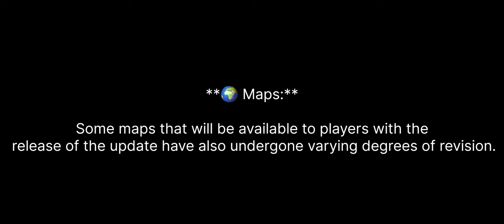What's New May Update In Modern Warships |Update 0.79.0 Heralds of Freedom has gone into alpha test!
What's New April Update In Modern Warship | Update 0.78.0 Phoenix Raid has gone into alpha test! Traditionally new content and bug fixes.

⭐️ **Added a new port** - the bay of the coastal metropolis
• Completely redesigned lighting in the port. Fixed a bug with excessively dark back side of the ship.
• New display of offers with animation effect will be available for some players.

**🚢 Equipment:**
• USS Arkansas (CGN-41) cruiser (T3, USA)
• V-247 Vigilant helicopter (T3, USA)
• F-117A Nighthawk strike fighter (T3, USA)
• Maritime Strike missile (T3, USA)
• RIM-162D anti-aircraft missile (T3, USA)

**🎨 Camouflages:**
• Legendary camouflage "Wild West"
• Epic camouflage "Hot Rod"
• Rare camouflage "Champion"

**🖼 Avatars:**
• Legendary DJ Jukebox's avatar
• Epic Anita Ross avatar
• Rare Billy Barnes avatar

**🚩 Flags:**
• Libya
• Paraguay
• Hungary
• Panama

**💎 Seasons Storage:**
A new season has been added to the Seasons Storage: the Sea Brotherhood from September 23. It will provide players with valuable VIP rewards of the past Battle Pass, customization, and a fast Japanese submarine with hypersonic missiles on board - JS Izanami. The submarine is a very dangerous opponent for both surface targets and other submarines, it can quite quickly and stealthily take tactical positions in combat and launch preventive strikes.

**🌍 Maps:**
Some maps that will be available to players with the release of the update have also undergone varying degrees of revision.

• The Hidden Dragon map, which is available for play in Team Deathmatch, Squadron Wars and Custom Game modes, has received a number of revisions to its ship spawns. Aircraft carrier spawns have been shifted back a bit relative to their primary location. Ship spawns are now divided into 2 groups, like aircraft carriers, the groups are at some distance from each other. This will allow for more effective defense of the allied aircraft carrier, adding more variability in terms of different combat tactics on one side and more unpredictability of enemy actions on the other side.

• The Monstrous Malström map, available to play in Team Deathmatch, Squadron Wars and Custom Game modes, has undergone a complete rebalance. Both the location and size of the islands themselves have been changed. The location of ship and aircraft carrier spawns has been redesigned. The new map has become much more dynamic in terms of combat relative to the old one, more compact in terms of the arrangement of islands and much more variable. Now the player has many more options in terms of directional choices, and aircraft carriers do not feel as impunity, as it was before.

• The Polar Frontier map, available to play in Team Deathmatch, Squadron Wars and Custom Game modes, is a new winter map based on the Monstrous Malström. The time of day has been changed from daytime to nighttime, and you will also find mesmerizing northern lights in the sky. The active phase of the battle on this map begins rather quickly and you never know from which side the enemy will appear. The presence of a large number of small islands on the map brings unpredictability to the battle and the victory in the battle directly depends on the cohesion of the team.

**🛠 Balance Changes:**
With the release of the update you can expect quite a wide list of balance changes on ships and equipment.

**🛠 Bugfixes:**
• Fixed several bugs coming into the project analytics.
• Players could have their progress rolled back - fixed.
• Failure to start a battle in the game modes window when authorizing with a guest account - fixed.
• RF Project 2145 ship had a missing keel track - fixed.
• Helicopter equipment characteristics changed depending on the selected ship - fixed.
• Shells were passing through Type054B ship when firing machine gun from helicopter - fixed.
• Battle Pass title was changing to the name of the purchased pass in the Seasons Storage - fixed.

Time :
0:00 New Lobby

0:48 New Free Battle Pass Ship View

0:54 USS Arkansas (CGN-41) cruiser

2:37 New Vip nuclear Strike Fighter

3:01 F-117A Nighthawk strike fighter Damage Test

4:40 New Helicopter V-247 Vigilant

6:40 New Maritime Strike missile

7:16 RIM-162D anti-aircraft missile

7:42 New Camouflage

11:10 New Avatar